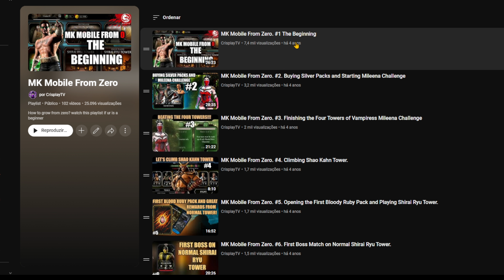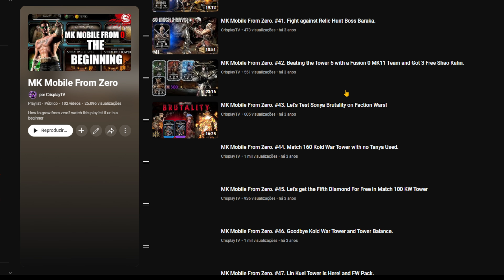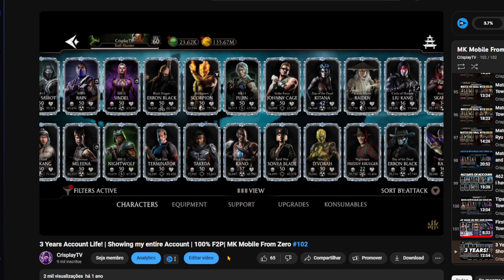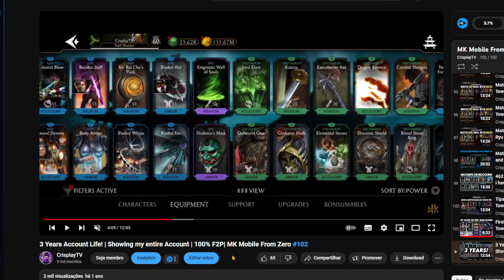I got banned twice in MK Mobile | This is getting ridiculous and worse | Fix your anti cheat tool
My main account got banned 3 weeks ago and now my second account also.